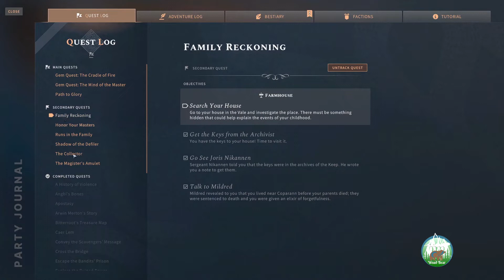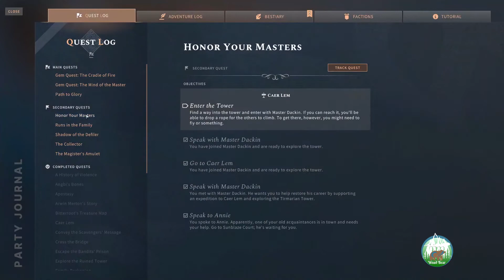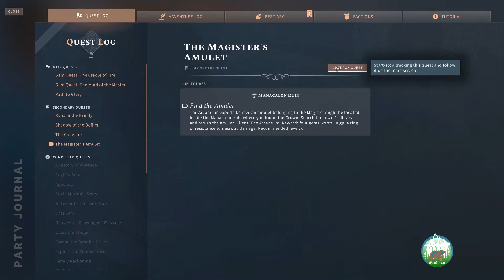Solasta Pt 9 || Side Quest Hustle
No better way to level up than endless side quests.